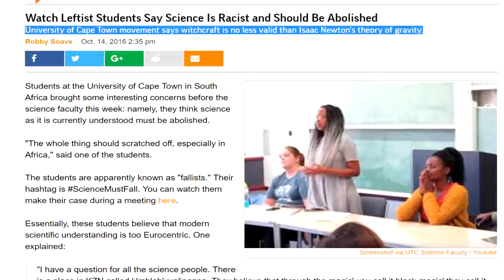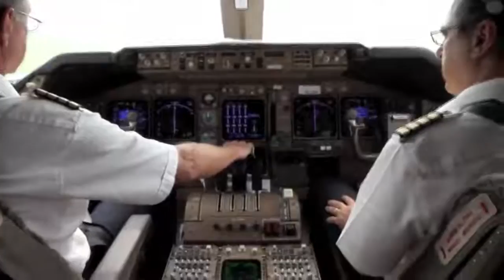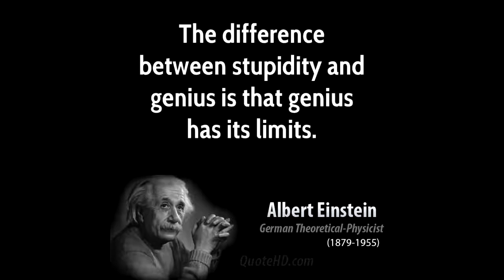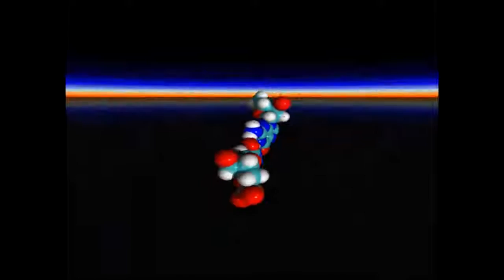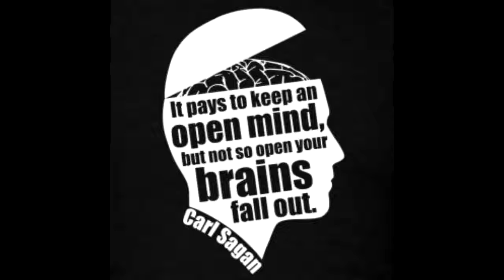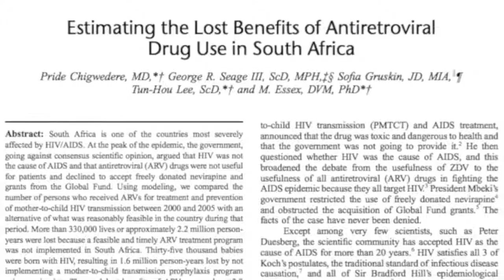ABOLISH ALL SCIENCE 'COS ITS RACIST! -SJW University Student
Its honestly sickening to see this level of science denialism in universities.